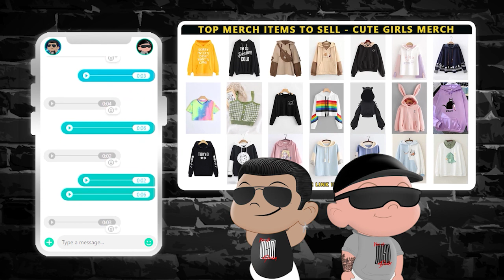ROSÉ’s Solo Performance | RELEASED + [Relay Dance] iKON-Why Why Why (4K) | NSD REACTION